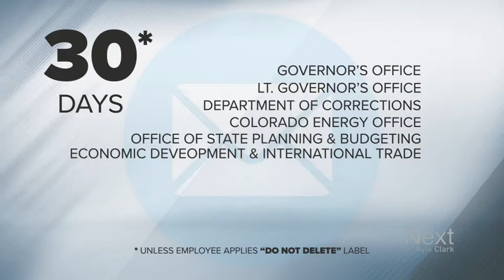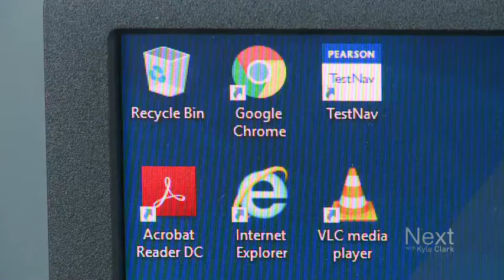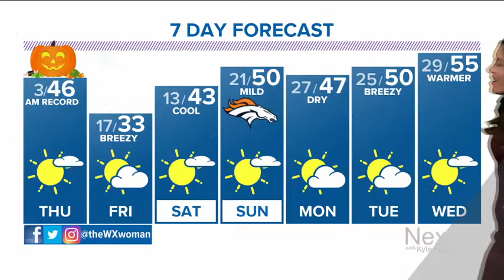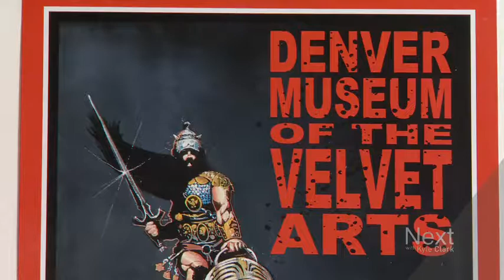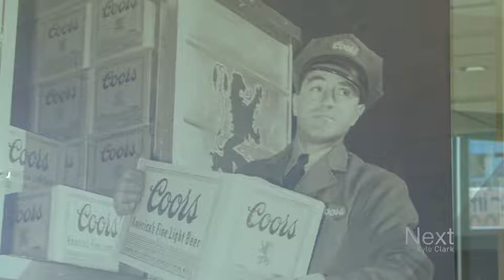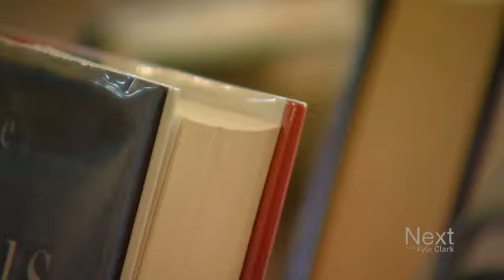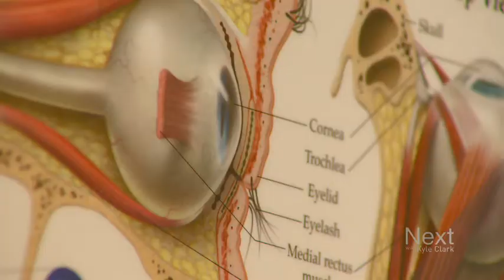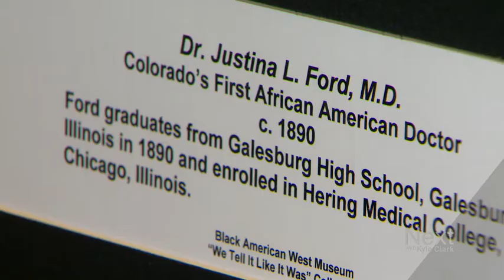Sentencing adults like they're kids; Next with Kyle Clark full show (10/30/19)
An idea to reduce Colorado's prison population by treating some criminals like children. - Denverites tattle on each other for not shoveling their sidewalks. - Wait till you see the garbage that school districts get when they don't call a snow day.